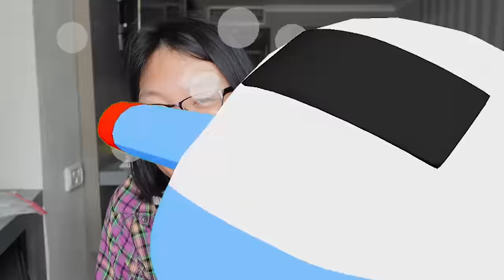I travel with German Bf's parents for the first time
It’s my first time traveling together with German bf’s parents. It was probably my most punctual vacation ever 😂

0:00 - Intro
0:48 - Preparing for in-laws arrival
2:22 - Tenerife room tour
3:03 - Traveling together with in-laws
4:51 - Enjoying the sun
6:81 - The german hotel
9:41 - Star-gazing and getting sick
11:08 - My style of traveling
12:46 - Outro

Hi, I'm Uyen Ninh but please just call me Uyen!
Originally from Vietnam, I now explore life in Germany, sharing my unique perspective through my videos on my way to be your favorite Ausländer! 😁